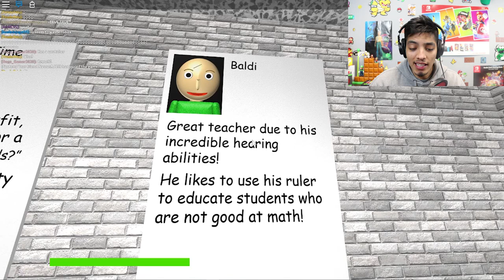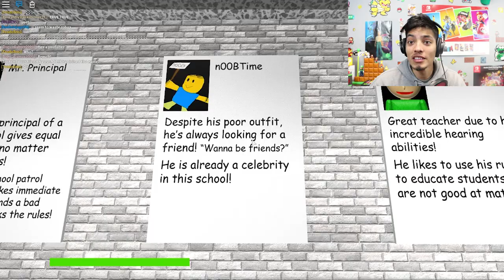Roblox Baldi's Basics in Education and Learning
- NINTENDO SWITCH

- XBOX ONE

-SOFT LIGHTS

- YETI MICROPHONE

-LED LIGHTS

-FUNKO POPS!

- Pop Filter